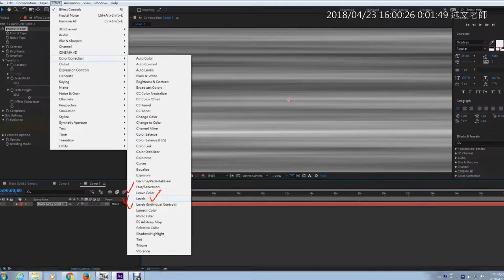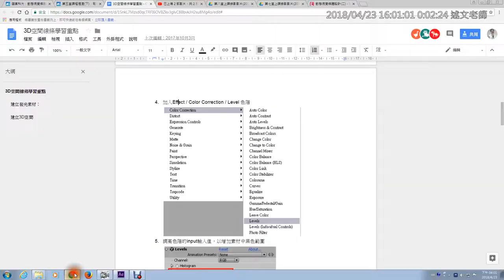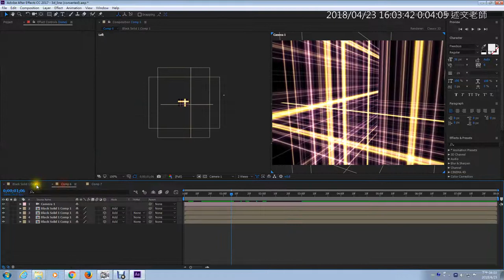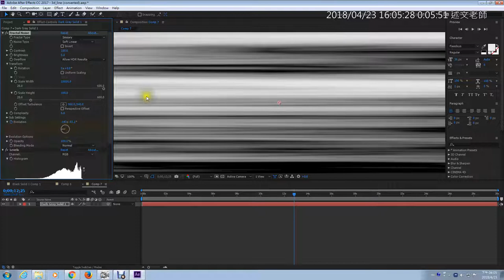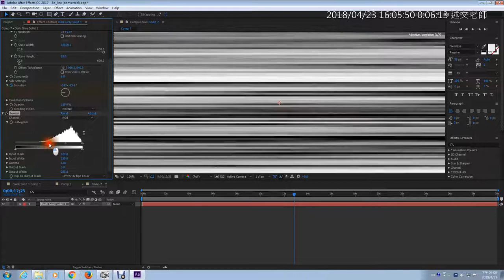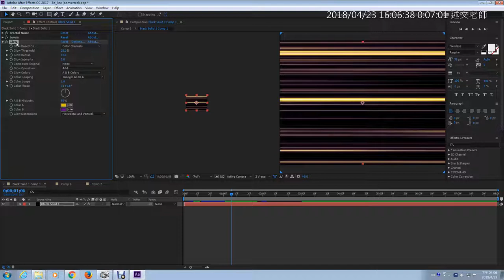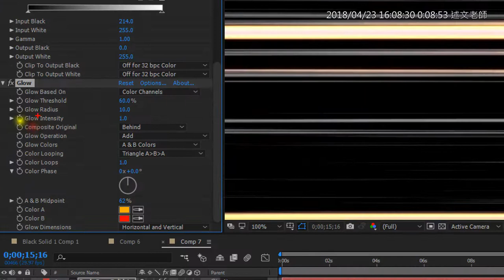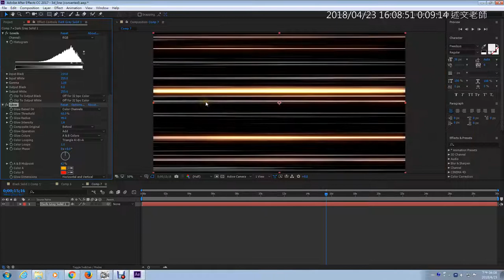03：3D空間線條 發光素材製作 2